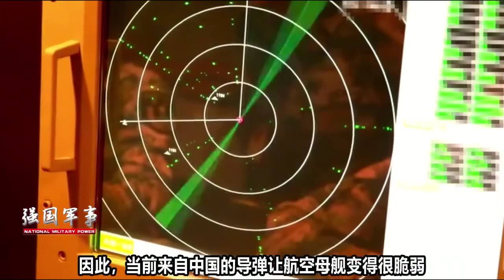中俄正改變航空母艦的用途，美國人：中國導彈再先進，美軍也要造航母 【强国军事】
美國決定花費數百億美元建造更先進的航母，CVN-78福特號航母已交付美國海軍，雖然尚未正式形成戰鬥力，但該航母正準備替換從1975年開始服役的尼米茲級航母。但是中國、俄羅斯以及伊朗正在改變海軍航母的用途。 我們的影片會遵循公平、尊重的原則，確保不會包含任何仇恨言論的元素。